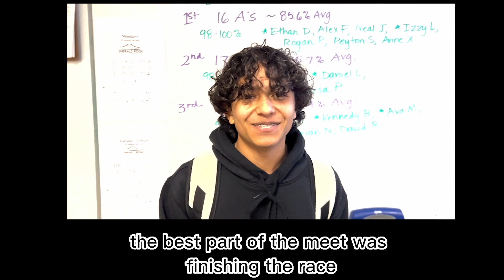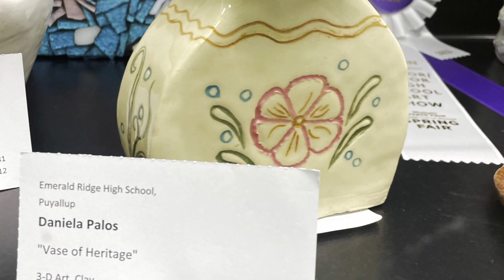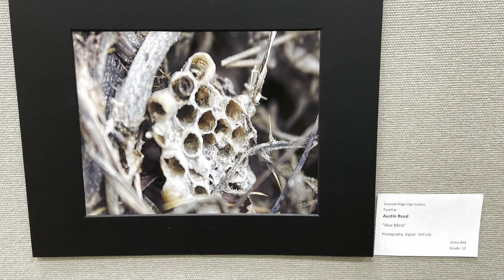RidgeCast 4.21.2023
RidgeCast goes to the Fair to check out Emerald Ridge art and Jordan interviews the division champion track teams.